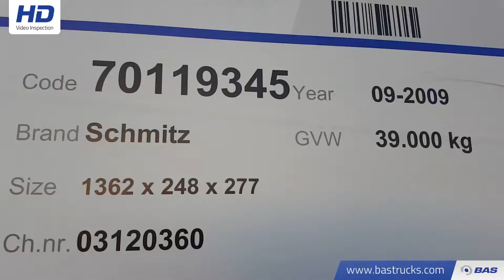70119345 Schmitz S01 Coil Edscha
Schmitz S01 Coil Edscha